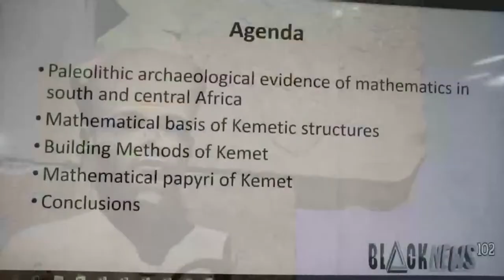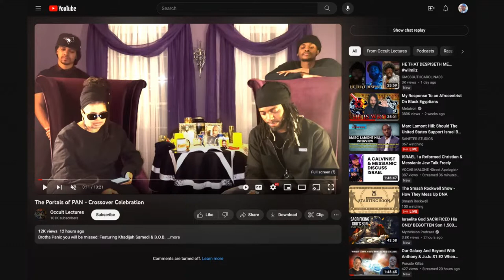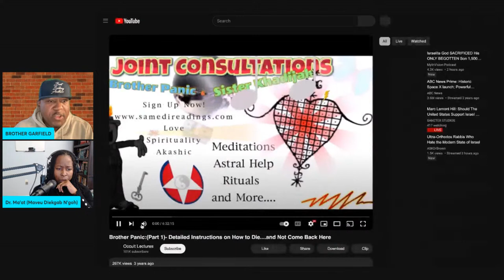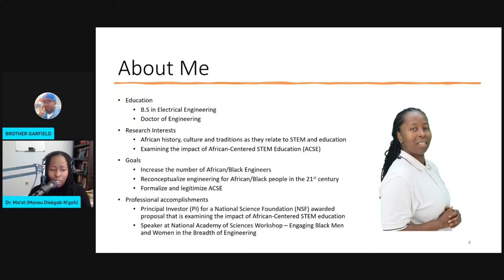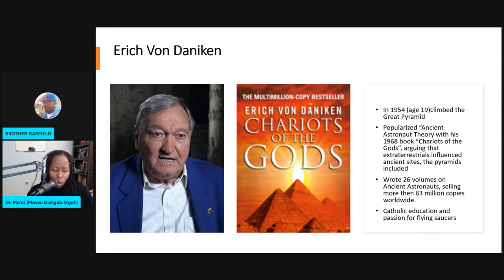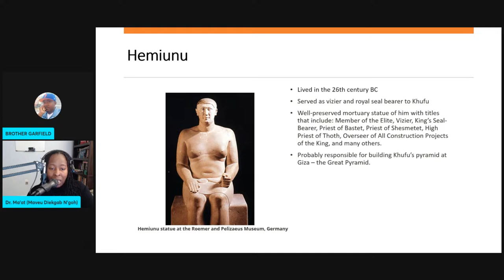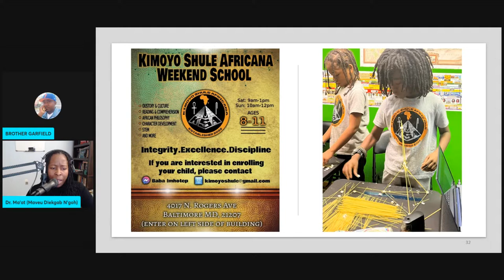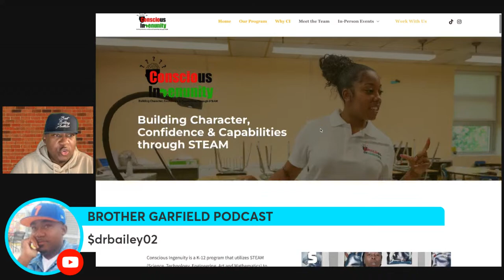DID ALIENS BUILD THE PYRAMIDS? DR MAAT RESPONDS TO BILLY CARSON'S CLAIM